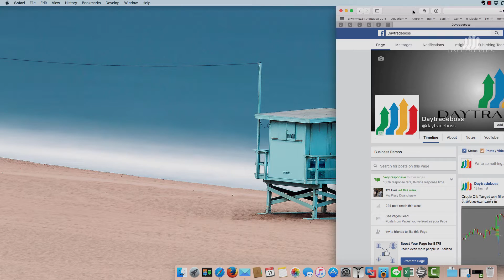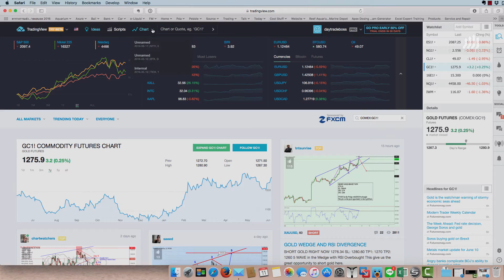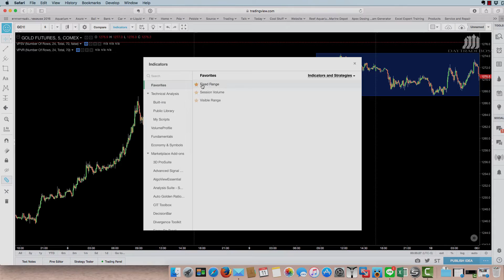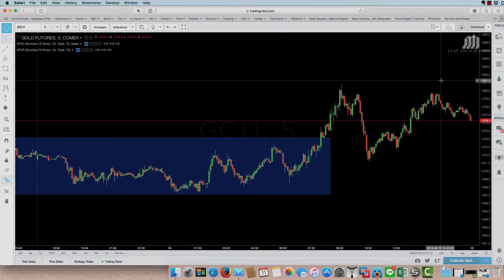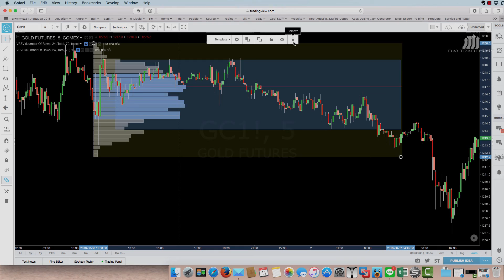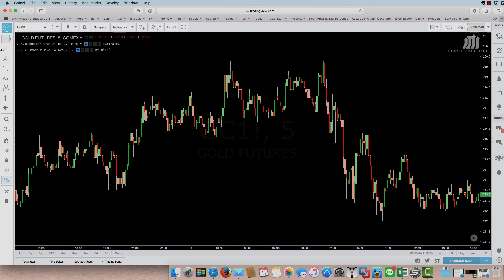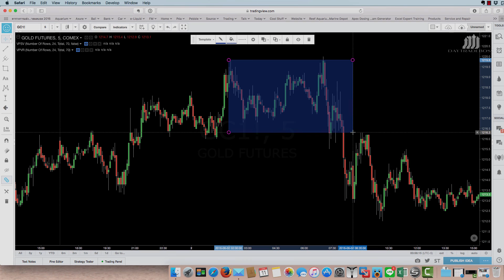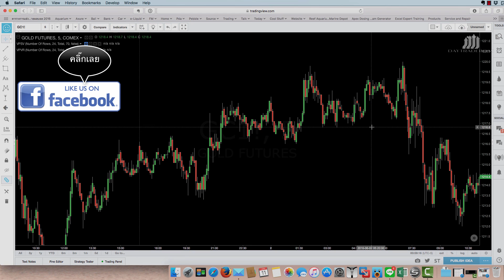Daytradeboss: Rotation Point คืออะไร?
เทรดออฟเดอะเดย์ วันที่ 13 มกราคม 2016

เดย์เทรด Future: S&P 500, น้ำมันดิบ, ทองคำ.